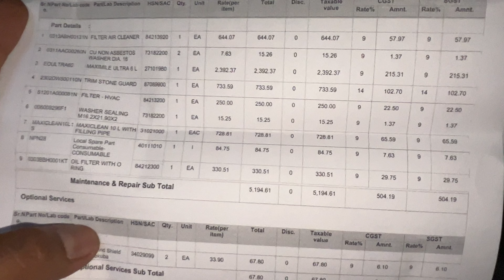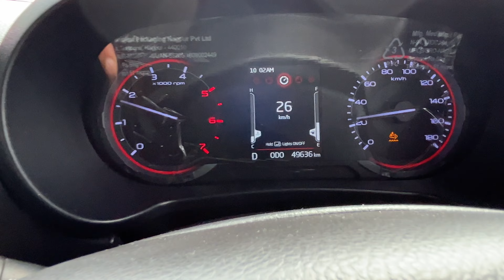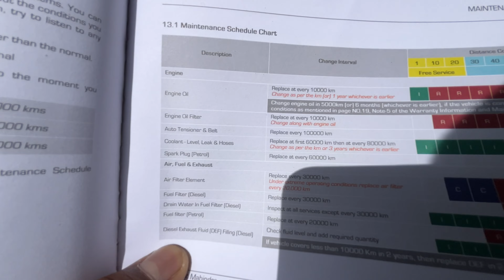Service Cost and Damage of Mahindra Thar at 50,000 Kilometres | Cost? Parts? Labor? | LivingDreams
Detailed video as we take our Mahindra Thar for a comprehensive 50,000 kilometres service! Watch as we go through each step of the servicing process, from oil changes to all the necessary steps, ensuring our Thar is in top-notch condition. We also identify and replace damaged parts, enhancing the vehicle's performance and reliability. Whether you're a Mahindra Thar owner or an automotive enthusiast, this video offers valuable insights into maintaining and caring for this rugged SUV.